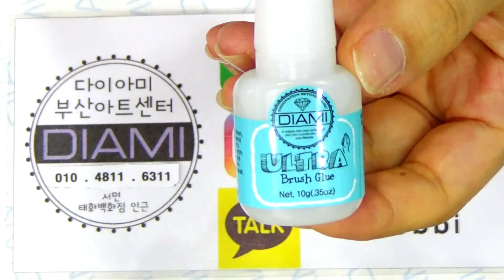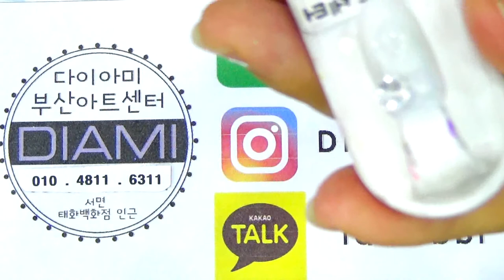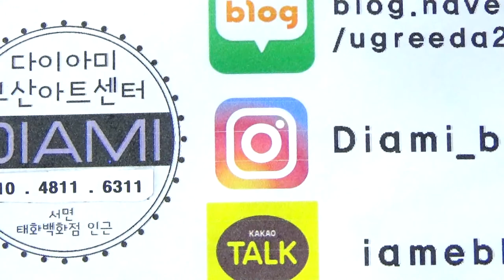[부산다이아미] 백탁없이 오래가는 울트라글루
안녕하세요 백탁 없이 오래유지되는 울드라글루에대해 알아볼게여